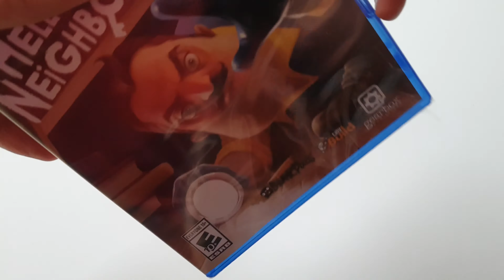Hello Neighbor PS4 Unboxing